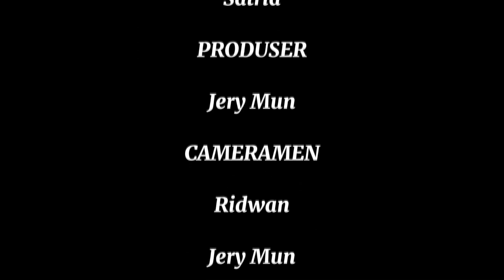Korban Bageur Season 2 ‼️ | action film pendek lucu || komedi lucu 2024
Korban Bageur Season 2 ‼️ | action film pendek lucu ||  komedi 2024  @Nday121

Hy guyss,
Konten ini Hanya Hiburan saja .
Bila ada kesamaan, tempat atopun kata2.
Kami selaku tim, MUN NDAY CHANNEL
MOHON Maaf yang s$ebesar besarnya. 🙏
Terimakasih sudah berkunjung/menonton